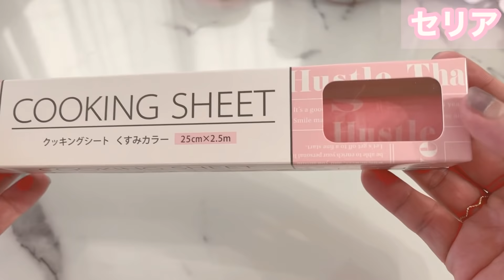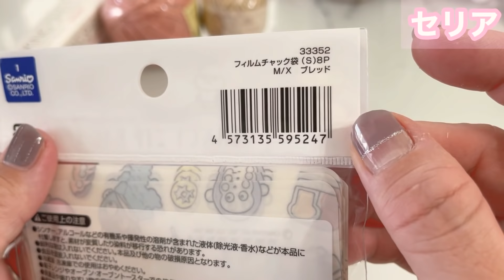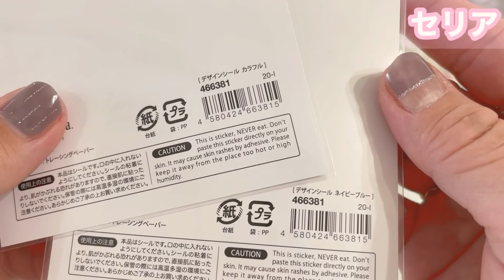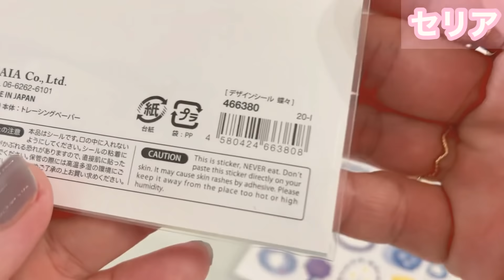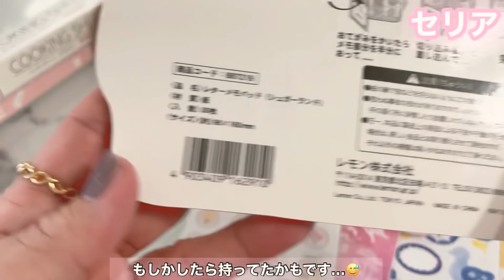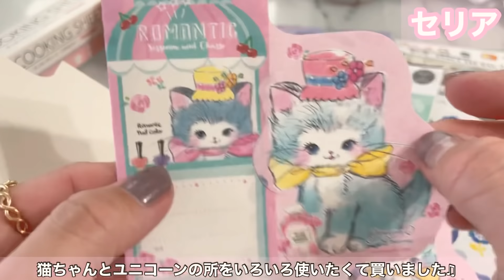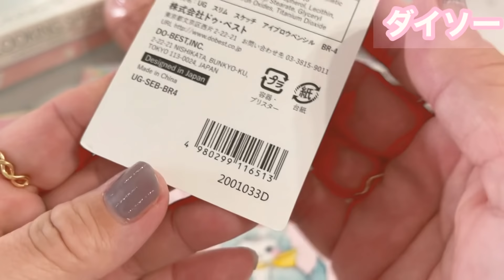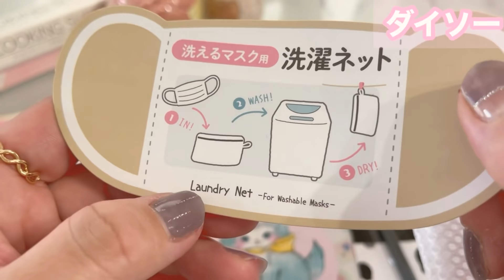［購入品］セリア＆ダイソー［リクエスト］少しですが参考になれば嬉しいです♫ ［便利グッズ］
そんなに新商品などはなかったんですが参考になれば嬉しいです(*^^*)

リクエストも募集しているのでよろしくおねがいします🥺